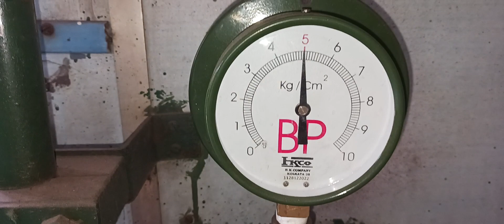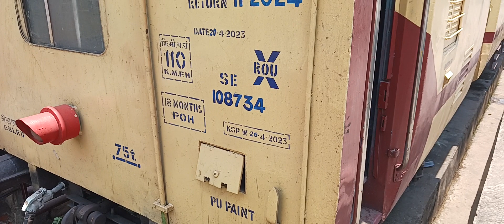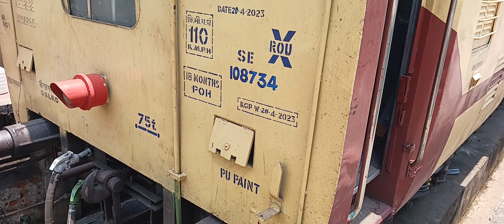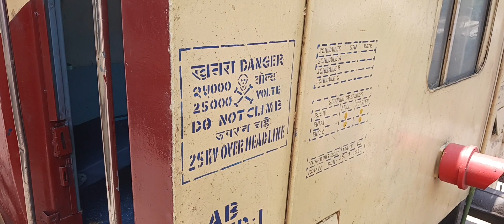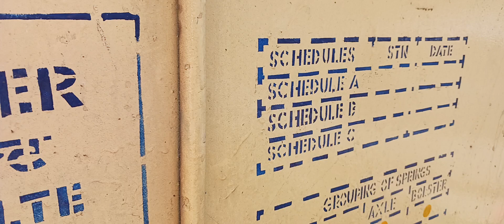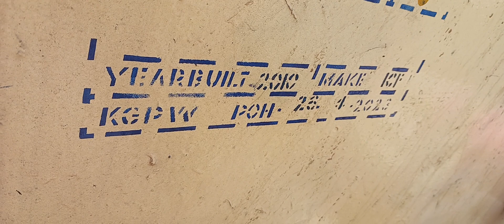END PANEL SPECIFICATION OF ICF COACHES @ C&W RAILWAY